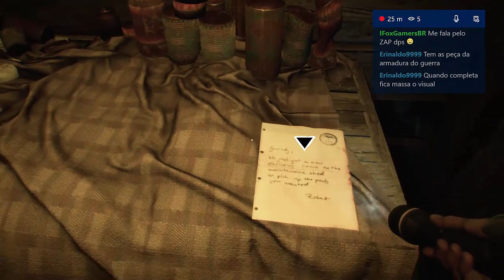Blair Witch | Bruxa De Blair - YOUTUBER QUASE MORRE JOGANDO AO VIVO | Gameplay pt-br (#1)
Aliados Gamers BR Transmitindo ao vivo de fralda, para não correr perigo, quase infarta jogando Bruxa de Blair. Entre No M I X E R Com o nome AliadosGamers e encontrará o canal misterioso do suposto falecido!